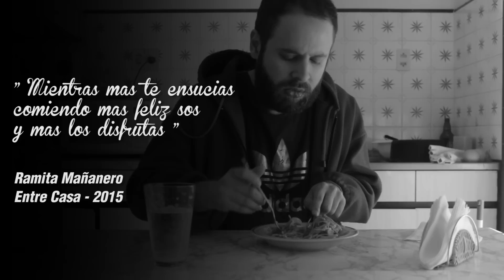Bajoneando Entre Casa #2 - Comer con Barba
Vuelve la sección en la cual se ve la mugre de mi casa, ven mis cubiertos, el color de mis platos y que tipo de vasos tengo. Hoy especial para gente con Barba.